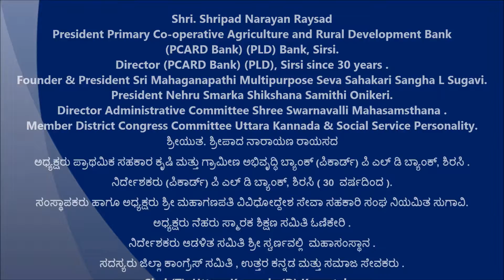Shripad Narayan Raysad [ President Primary Co-op Agriculture & Rural Development(PCARD Bank) Sirsi ]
Founder & President Sri Mahaganapathi Multipurpose Seva Sahakari Sangha L Sugavi.